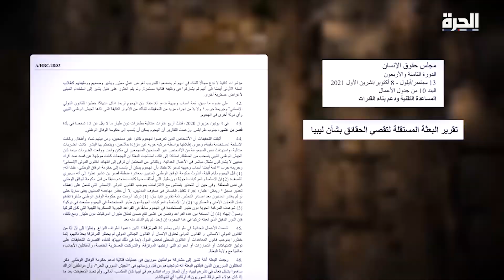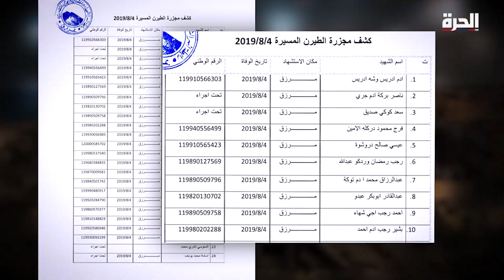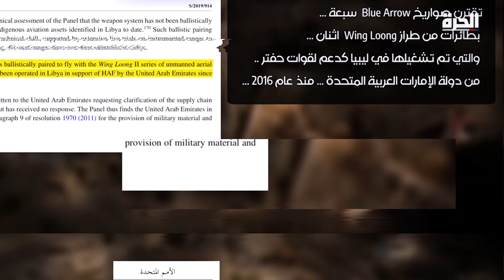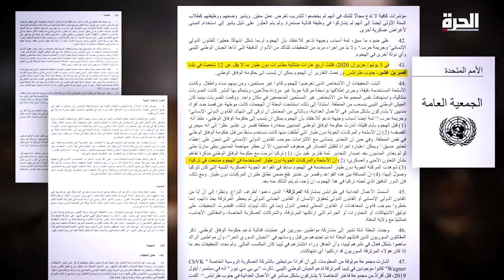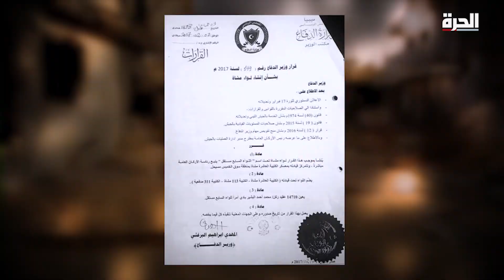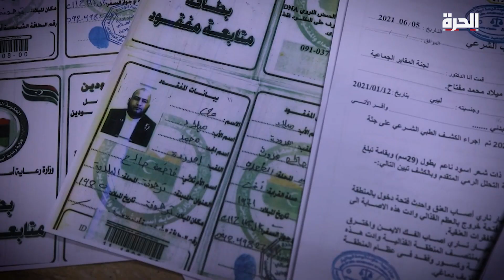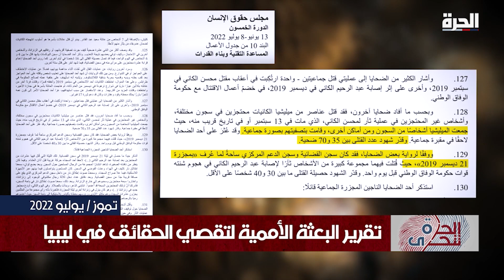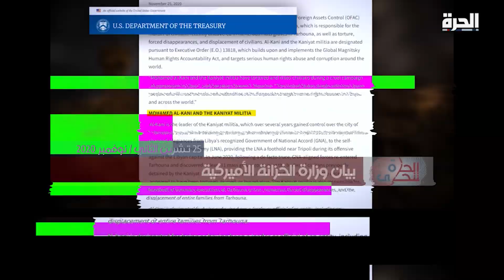ليبيا.. جرائم حرب وعدالة غائبة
في هذا التحقيق من الحرة تتحرى، نعرض بالأدلة فصولاً من الجرائم، التي ارتكبتها أطراف النزاع الليبي، ونكشف المسؤولين عنها.
كيف تلطخت أيدي المتصارعين بدماء المدنيين، ولماذا حاولوا جميعا دفن الحقيقة.